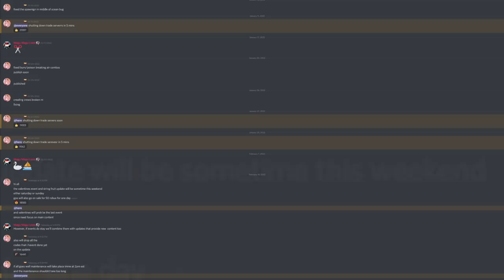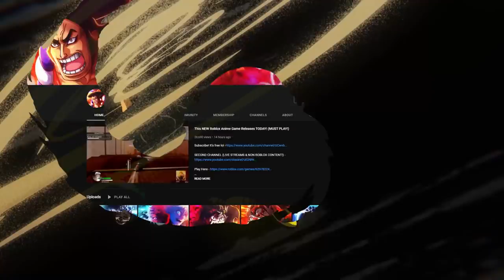This Roblox ONE PIECE GAME FINALLY GOT A NEW UPDATE!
Intro/Outro Songs
- Gurenge Remix

Tags -